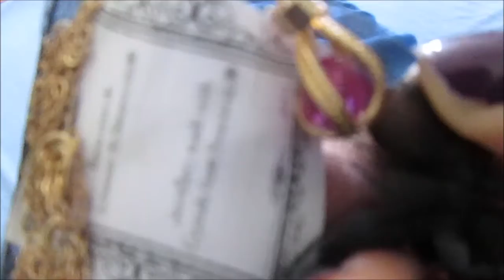[VLOG N°27] COURSES, COLORIAGE ANTI-STRESS...! |25-26 MARS 2020 | Murielle Life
Mon insta: mumu_p89

Aujourd'hui c'était journée courses, et chill à la maison. j'espère que ce vlog vous plaira.

Murielle Life